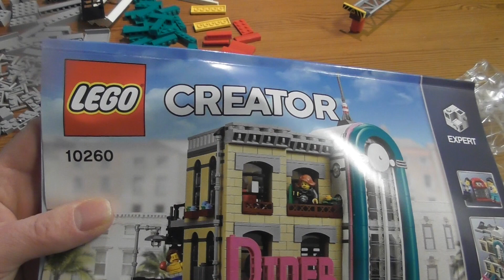Building Lego Creator Downtown Diner SET 10260 PART 1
Drop in at the LEGO® Creator Expert 10260 Downtown Diner, where you’ll discover a healthy portion of fun and surprises. This impressive model features removable building sections for easy access to the detailed interior, which comprises a ground-level 1950s-style diner with a large curved front window, red bar stools, jukebox, counter and an open-plan kitchen. The mid level has a gym with boxing ring, punching bag and weight training room, while on the upper-level you'll find a recording studio, complete with vocal booth, mixing desk and a refreshments cabinet. The facade of the building features pink-and-teal Streamline Moderne styling with a large ‘DINER’ sign. Other external features include arched windows, balconies and a staircase, plus a pink convertible car and a detailed sidewalk, complete with mailbox, parking meter, flowerpots and a streetlamp. This incredible collectible toy has been designed to provide a challenging and rewarding building experience with a touch of nostalgia and charm. Includes 6 minifigures.

Includes 6 minifigures: a chef, waitress, boxer, rock star, manager and a bodybuilder.
The 3-level Downtown Diner comes with an array of brick-built details, including a detailed facade with pink-and-teal Streamline Moderne styling and a large ‘DINER' sign, external staircase, arched windows, drainpipe, balconies, decorative roofline, opening skylight and a rooftop terrace, plus a detailed sidewalk with a mailbox, parking meter, flowerpots and an ornate streetlamp. This set also includes a pink 1950s-style convertible.
Ground level features 1950s downtown American diner styling with a large curved front window, red barstools, benches, jukebox, candy machine, counter, 2 soda dispensers, and a kitchen with a coffee machine, stove and a cooker hood.
Mid-level features a gym with a boxing ring, punching bag, weight training room, water dispenser and a wall clock.
Upper level features a recording studio complete with vocal booth, soundproofed walls, mixing desk and a refreshments cabinet.
Take a ride in the stylish convertible and head for a diner where fast food and music are on the menu.
Help the chef prepare the fastest food in town while the roller-skating waitress lines up the orders.
Drop in at the gym for a couple of rounds in the boxing ring or a good workout on the punching bag.
Open the skylight and eavesdrop on the making of a hit album.
Accessory elements include roller skates, guitar, golden record award and a buildable barbell.
Remove the building sections to access the detailed interior.
This set includes over 2,480 pieces and is suitable for ages 16+.
New-for-January-2018 decorated elements include a decorated door, album cover, lots of teal-colored and pink-colored elements, and a dual-face minifigure with singing and smiling expressions.
Special elements include new-for-January-2018 flower stalks and flower heads, plus 1x3 ‘jumper' plates, 2x2 plate with 2 studs and a minifigure torso with boxing gloves.
Collect and build an entire town with the LEGO® Creator Expert Modular Buildings series 10243 Parisian Restaurant, 10246 Detective’s Office, 10251 Brick Bank and 10255 Assembly Square.